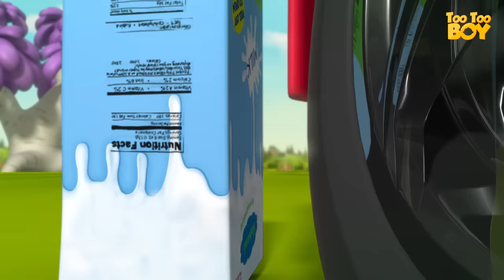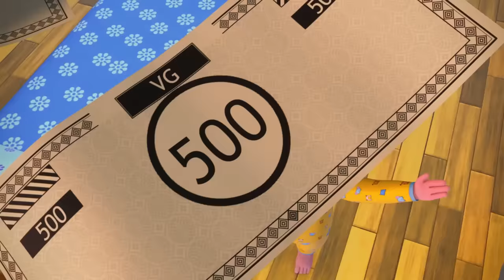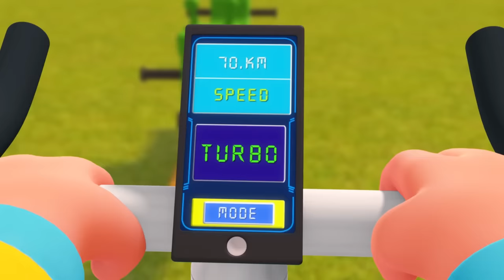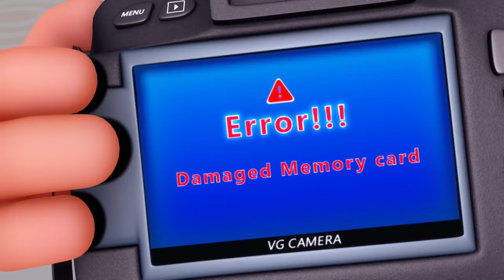Milk Box Episode | TooToo Boy | Cartoon Animation for Children | Funny Cartoon Kids Shows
The series features TooToo Boy and his various stints in his day-to-day life. The episodes are built around different objects and how he invites his own trouble while fiddling with them. It majorly involves gags and funny incidents which grow out of TooToo Boy’s carelessness.